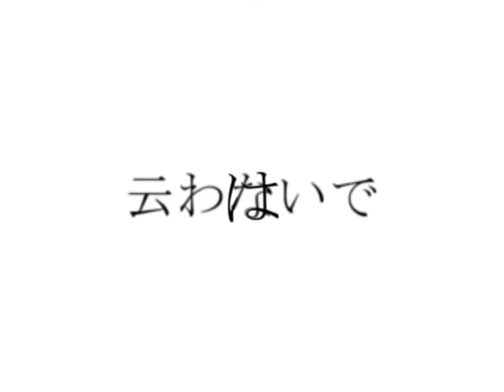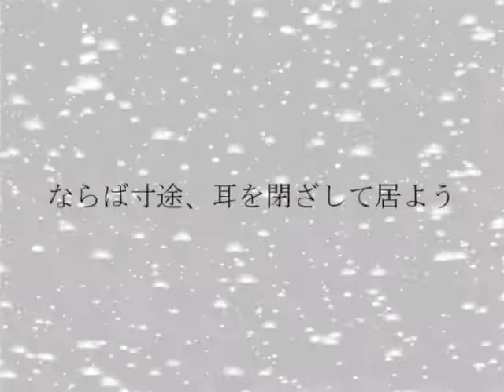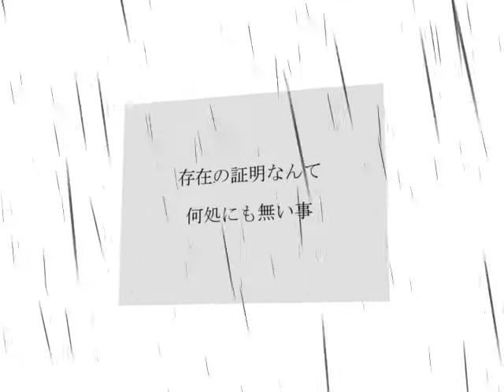パンピーが独学でリコレクションエンドロウルを歌ってみた(covered by TACKY)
今春からSEになる人間がリコレクションエンドロウルを歌います。とりあえず動画編集・音声編集を全部独学で編集をしています。
それ故に、なんか安っぽかったり、変なところがあるかも知れませんが、
そんなもんだと思って、暇なときに聞いちゃっていただけると助かります。

今後、歌声を収録できる場所を探しています。
誰にも迷惑かけずに収録できる場所は無いだろうか。。。

本家様
リコレクションエンドロウル/miku - ミツキ